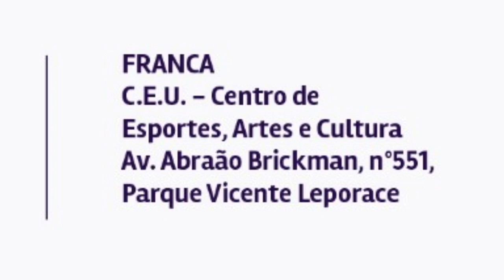Palhaço Tchutchuco em Franca SP